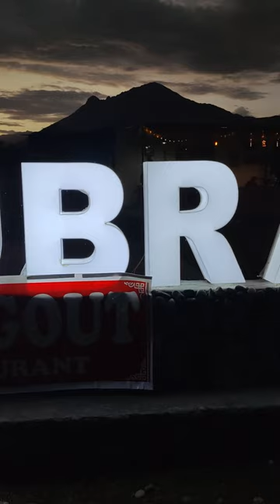Beautiful NUBRA VALLY 😍😱 🏍️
Welcome at Nubra